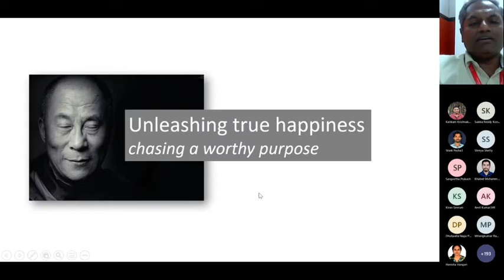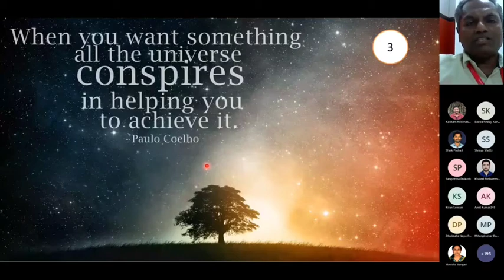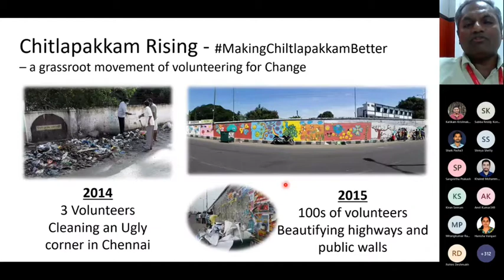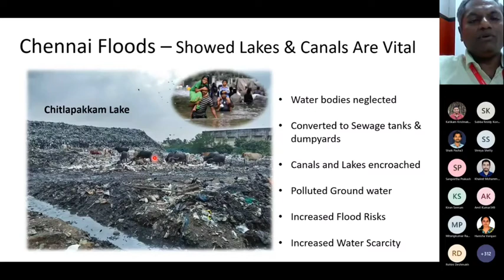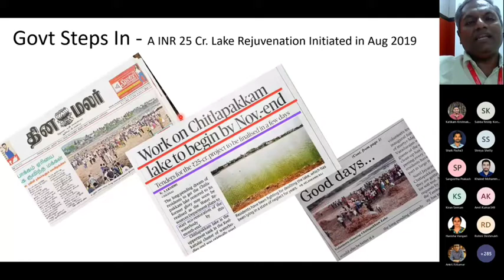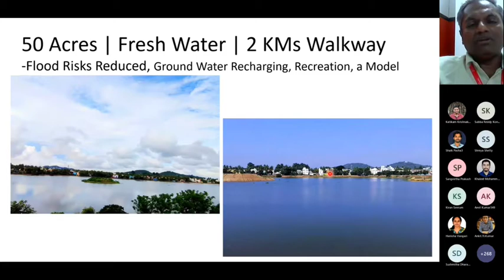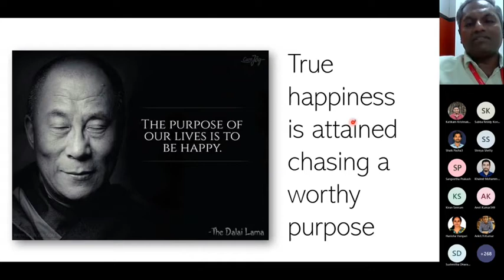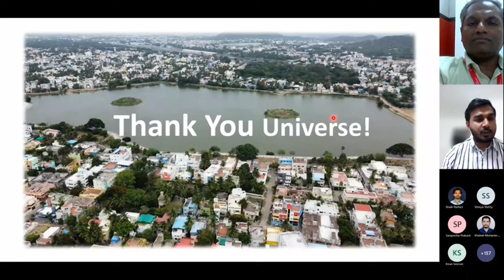Unleashing true happiness by chasing a worthy purpose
Our volunteer Sunil Jayaram, did a session titled "Unleashing true happiness by chasing a worthy purpose", where he shared his experience of being part of Chitlapakkam Rising and working towards reviving Chitlapakkam Lake in Chennai.